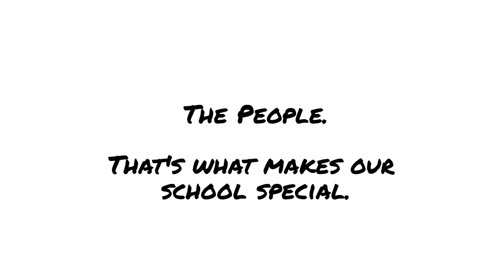What makes our school special? | Fernvale Primary School | OSOS 2021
What makes our school special? The people! Especially the aunties and uncles who work tirelessly to make school a safe and clean environment for us to learn. During this pandemic, the aunties and uncles have to work twice as hard as before. They wake up before sunrise and arrive at school earlier than anyone of us. In this video, we take a closer look at their day-to-day work and what drives them to give their best every day.

Our Schools, Our Stories (OSOS) Photo and Video Contest 2021

What Makes Your School Special? – Honourable Mention
Category: Junior
School: Fernvale Primary School
Teacher Facilitator: Ms Ang Min Xin
Produced by: Charlotte M Tang Pei Ling & Soh Jia Xuan, Gillian